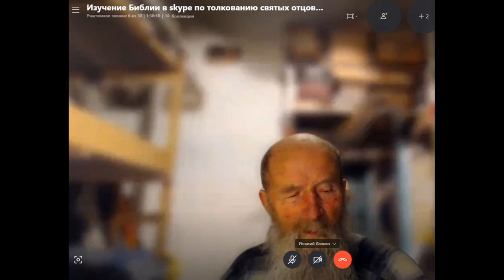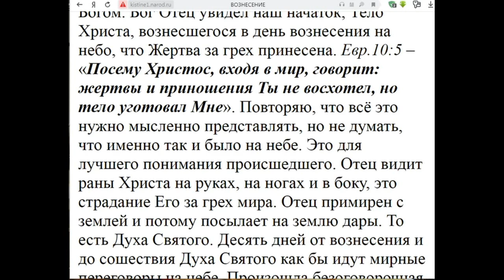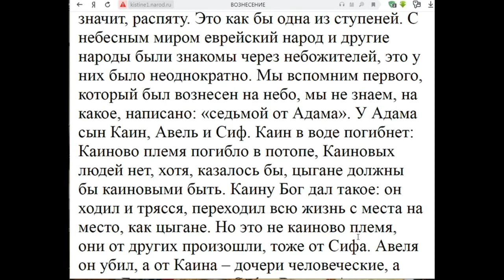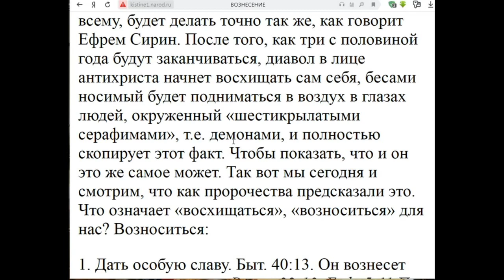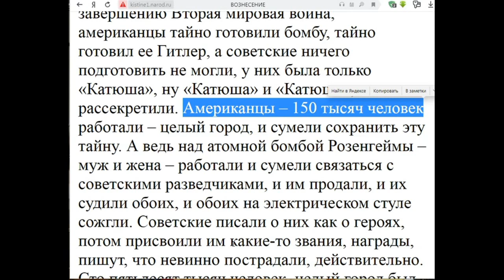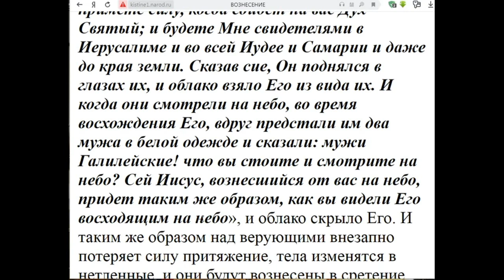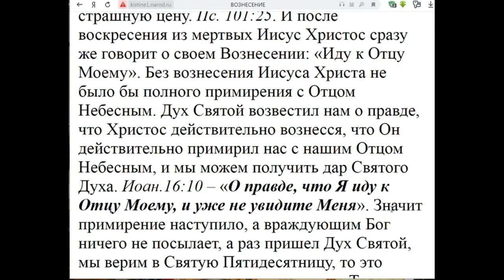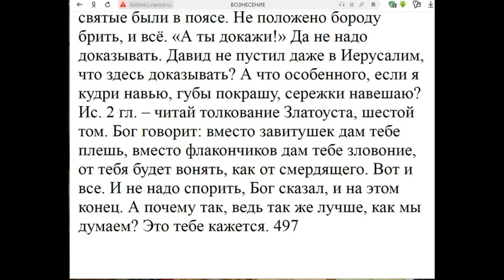Воскресные занятия в Потеряевке по теме: ВОЗНЕСЕНИЕ. Игнатий Лапкин.